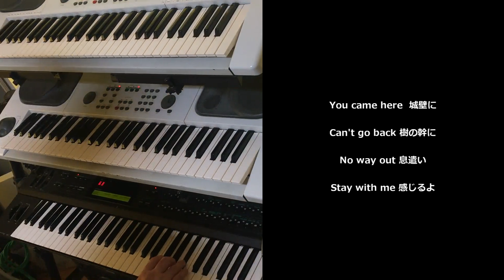【COVER】In The Forest (君の声が聞こえる)～Carol (Carol's Theme II) TM NETWORK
▼twitter（主に告知用として発信しています）

▼note（楽曲や演奏の考察や、音楽以外のことも色々と綴っています）

基本的に全てのコメントを拝見しているつもりでいますが、見落としていた場合は申し訳ありません。

※また、単なる誹謗中傷のコメントについては、時間の無駄なので一々反応しません。

一緒にがんばっていきましょう。

■本動画 使用機材一覧
（左）
上段：Roland JD-800 (内部音源)
下段：KORG SP-250 (内部音源)

（右）
上段：YAMAHA EOS B700 → Kontakt(All Sampling)
中断：YAMAHA EOS B700 → Ensoniq VFX(MIDI)
下段：YAMAHA DX-7 ⅡFD → KORG M1R EX(MIDI)

▼Ensoniq VFX
*CLASSIC-PNO
*SYMPHONY
*WOODY-PERC

▼YAMAHA EOS B900
*Emperor(FactoryCard)
*DarkStrngs(FactoryCard)
*Delylah(FactoryCard)

▼YAMAHA TX802
*Maribumba
*StonePhone
*12 Strings
*ANLGBRTSYN

▼KORG M1R EX
*FranchHorn
*E BASS2
*Harmonics
*Pad Piano
*Softstring
*Stringorch

▼KORG SP-250
*PIANO 1 / BANK 2

▼Roland JD-800
*Velo-Crunch(EDIT)

▼Spectrasonics
*Trilian(Minimoog Driver)

▼Embracer(Cubase)
*Total Recall

▼HALion
*Dulcimer

▼EastWest
*Symphonic Orchestra

▼HATSUNE MIKU(V4X)

アーティスト：TM NETWORK ( TMN )
作詞：小室みつ子
作曲：小室哲哉